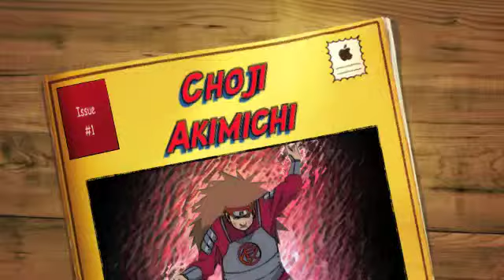Choji Akimichi - Eat It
A slideshow of pictures of Choji Akimichi to Weird Al Yankovic's Eat It. (This is intended to be funny and not as an insult to Choji. I have nothing against him.)